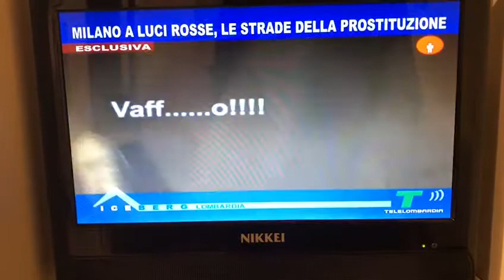Prostituzione diurna in Viale Abruzzi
Continua la prostituzione nelle vie di Milano. Servizio di Iceberg Telelombardia. Comitato Abruzzi Piccinni.  Fabiola Minoletti